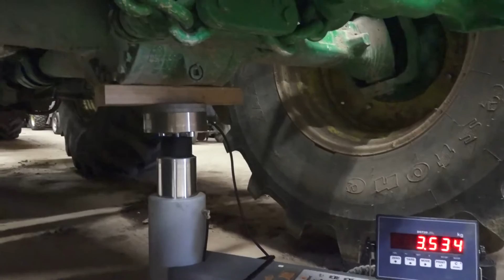The weighting scale jack Newton World premiere at Elmia Lantbruk trade show 19-21 October 2022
Per Frankelius
Linköping University
Department of Management and Engineering
SE-581 83 Linköping, Sweden.
Operator: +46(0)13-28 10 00. Direct: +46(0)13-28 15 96.